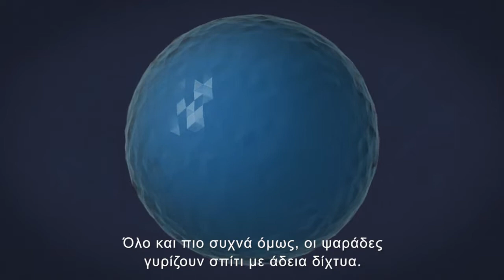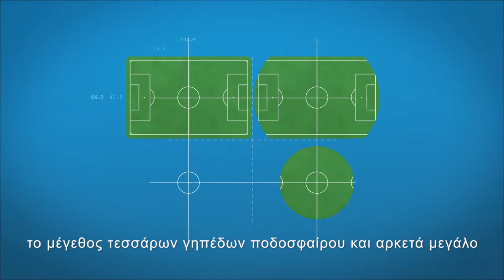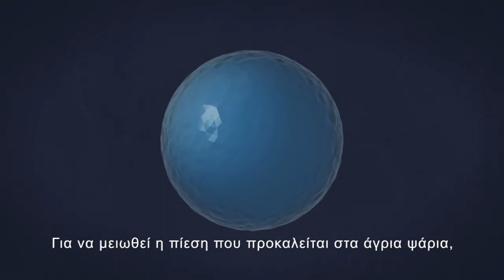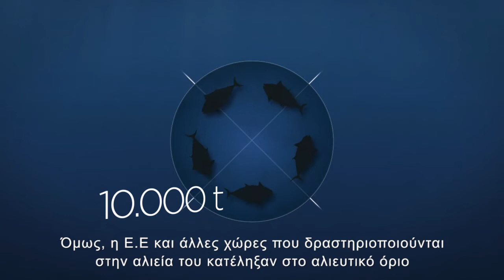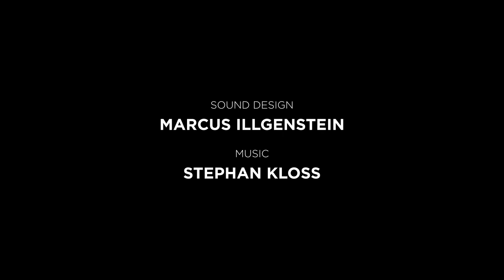Ending Overfishing - Greek subtitles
Despite an increased awareness of overfishing, the majority of people still know very little about the scale of the destruction being wrought on the oceans. This film presents an unquestionable case for why overfishing needs to end and shows that there is still an opportunity for change. Through reform of the EU‘s Common Fisheries Policy, fisheries ministers and members of the European Parliament can end overfishing. But only if you pressure them.